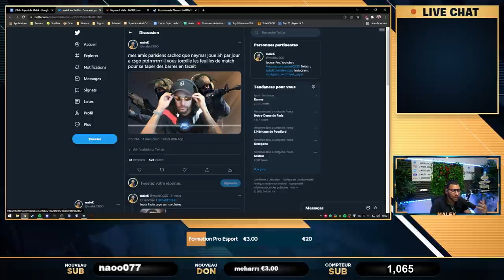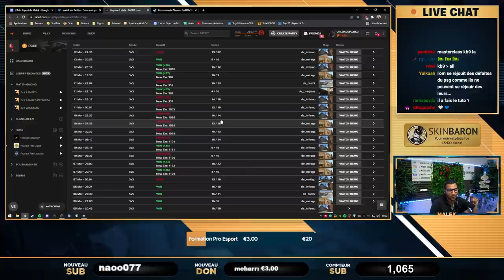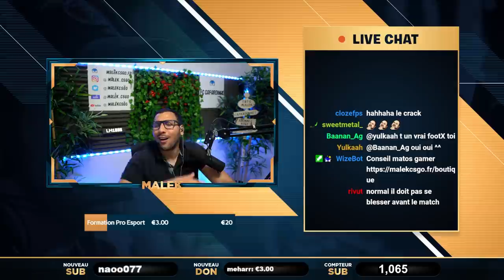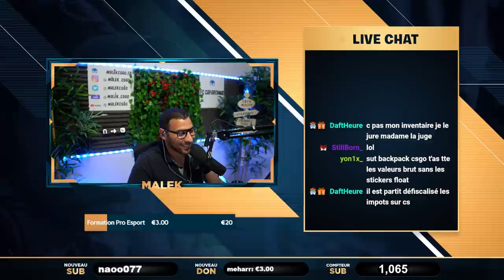Neymar tryhard CSGO, il a un inventaire de FOU !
analyse du compte de neymar apres la defaite du psg face a madrid, il tryhard énormément csgo et dispose d'un inventaire de skins incroyable. Un futur pro de l'esport lol.